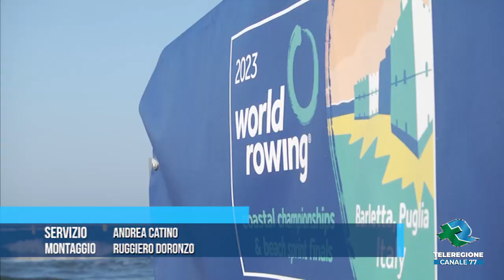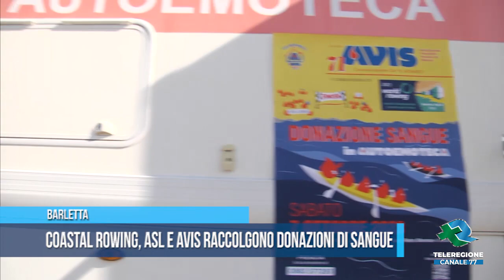BARLETTA Coastal Rowing, ASL e AVIS raccolgono donazioni di sangue TG TELEREGIONE 07 10 2023